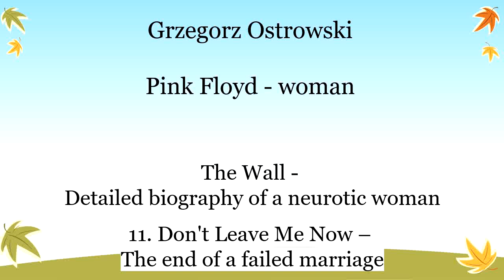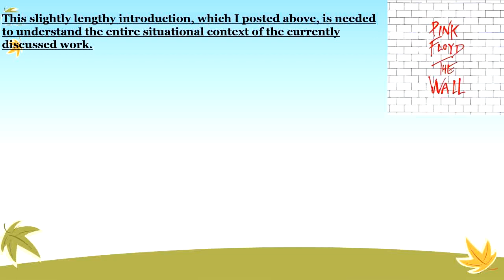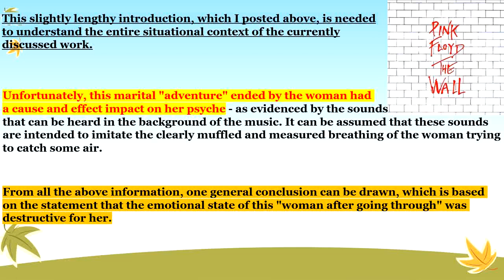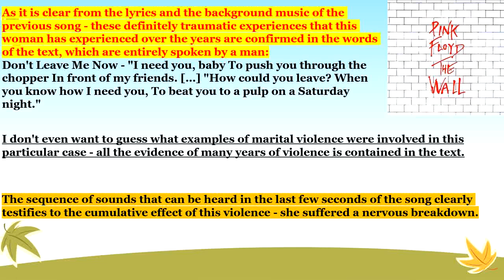70. The Wall, Don't Leave Me Now - The end of a failed marriage